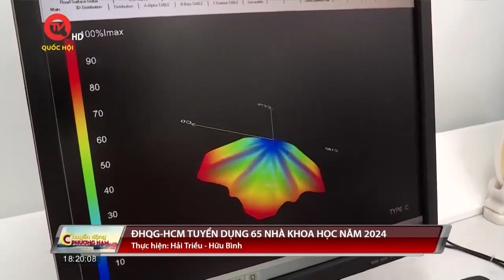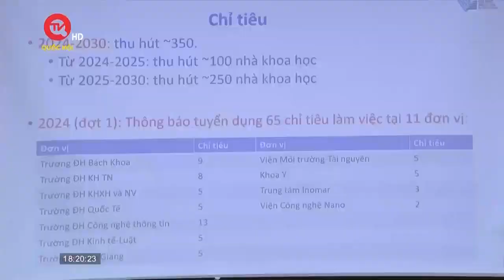Cơ quan chức năng lý giải việc kiểm tra đột xuất người xem phim "Mai" |Truyền hình Quốc hội Việt Nam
Truyền hình Quốc hội Việt Nam | Mới đây, đoàn kiểm tra liên ngành văn hóa – xã hội phường Nguyễn Cư Trinh, quận 1 lý giải về vụ việc lực lượng chức năng đột xuất kiểm tra độ tuổi khán giả xem phim "Mai" của Trấn Thành tại rạp chiếu phim trên đường Nguyễn Trãi, Quận 1, TPHCM.